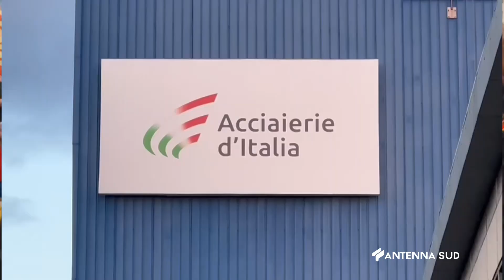21 Ottobre 2023 Taranto Ex ILVA, entro il 7 di nuovo a Roma, accordo con Arcelor o piano B